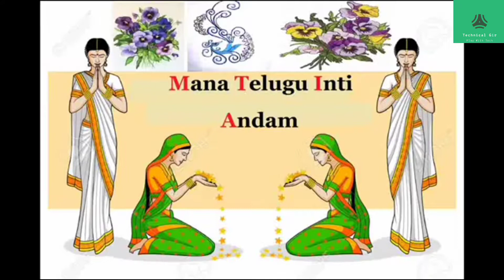chaganti koteswara rao speeches on vyasa guru purnima - 2020 - 7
chaganti koteswara rao speeches on vyasa guru purnima -  devi puja vidhi,varalakshmi vratam,chaganti koteswara rao speeches,chaganti koteswara rao speeches in bhakthi tv,chaganti koteswara rao pravachanam,
భర్తతో చెప్పకూడని మాటలు Sri Chaganti Koteswara rao pravachanam latest - YouTube Guru purnima special pravachanam by chaganti 3gp Hd mp4 Video  Chaganti Koteswara Rao Pravachanam In Telugu Ante Emiti Guru Purnima Pooja Vidhanam By chaganti koteswara rao garu || Guru Purnima Visitatha
 "Sri Chaganti Koteswara Rao's second filmy discourse"
 guru charitra chaganti pravachanam,shri guru charitra chaganti koteswara rao pravachanam,charitra pravachanam by chaganti koteshwar rao part 2 of
Chaganti Koteswara Rao Pravachanam In Telugu Ante Emiti.
Guru purnima special pravachanam by chaganti 3gp Hd mp4 Video.
Guru Purnima Pooja Vidhanam By Chaganti Koteswara Rao Garu Guru Purnima Visitat by Sri Chaganti Download.
Guru Purnima Pooja Vidhanam By chaganti koteswara rao garu || Guru Purnima Visitatha - Sri Chaganti.
Guru Purnima Pooja Vidhanam By chaganti koteswara rao | Guru Purnima 2020 date | Bhakthi Margam.
Guru Purnima Pooja Vidhanam By chaganti koteswara rao garu || Guru Purnima Visitatha.
To Record and preserve the valuable Pravachanams (Discourses) given by Sri Chaganti Koteswara Rao Garu.
Brahma Sri Chaganti Koteswara Rao Pravachanam.
Guru (profession) chaganti koteswara rao (person) guru purnima (holiday) pravachan purnima guru vaibhavam by chaganti chaganti guru vaibhavam chaganti guru vaibhavam.